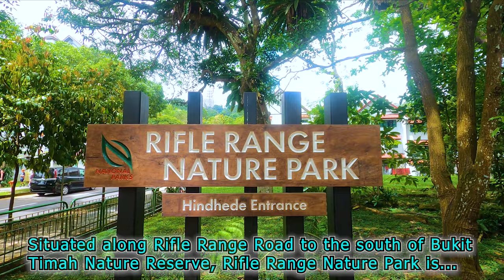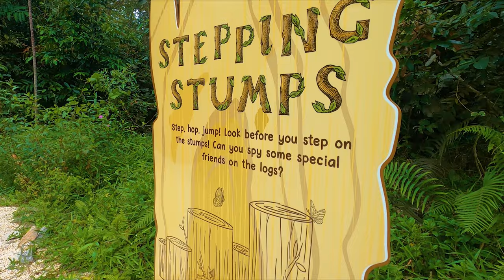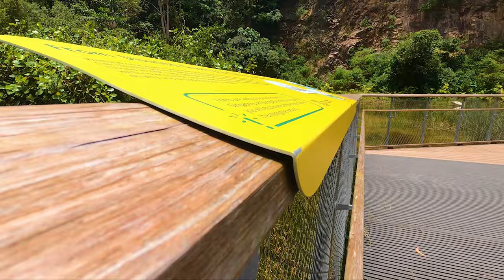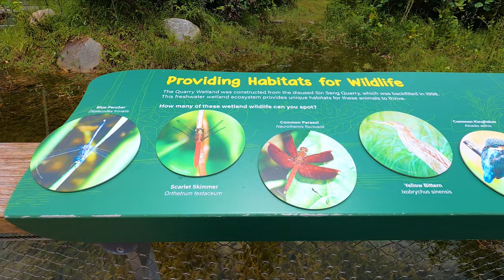Bukit Timah: Rifle Range Nature Park | Singapore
Adventure #027 - Situated along Rifle Range Road to the south of Bukit Timah Nature Reserve, Rifle Range Nature Park is 66 hectares and serves as a green buffer to protect Bukit Timah Nature Reserve from edge effects and abutting developments. It enhances ecological connectivity and provides complementary habitats for Nature Reserve’s biodiversity.

RAMBAI BOARDWALK
You can explore the nature park via a network of Rambai boardwalk. Interpretive signage along the boardwalk allows you to learn about Rifle Range Nature Park’s rich history as the site of the previous Singapore Gun Club and Sin Seng Quarry.

GLIDERS BOARDWALK
A barrier-free elevated boardwalk that links the Visitor Pavilion to the Quarry Wetland. You can view animal crossing features such as rope bridges and colugo poles from a section of the boardwalk which is above Rifle Range Road. They have been implemented to allow wildlife such as the Long-tailed Macaque and Sunda Colugo to cross safely.

FOREST EXPLORATION TRAIL
In this play area, logs and boulders create a material connection with nature and enable children to hone their balancing skills as they climb, balance, or jump over the logs.

WATERHEN HIDE
Visitors can get up close to the Quarry Wetland and observe wetland birds such as the Yellow Bittern, and five species of kingfishers.

QUARRY WETLAND
It is a freshwater ecosystem in the heart of the nature park transformed from the former Sin Seng Quarry. The wetland makes full use of the existing terrain and provides habitats for wetland animals like the Scarlet Skimmer, Common Kingfisher, and even migratory birds.

COLUGO TRAIL
Hike up Colugo Trail and be rewarded with a panoramic view of the surroundings atop Colugo Deck, located above the Quarry Wetland.

COLUGO DECK
The design of the Colugo Deck is inspired by the patagium of the Malayan Colugo. The patagium is a wing-like membrane that allows the animal to glide from tree to tree. The deck looks out over the Quarry Wetland at a height of 31 meters.